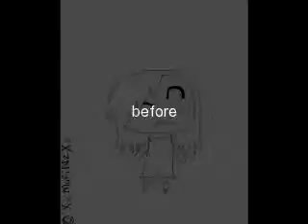coloring for XxMuFiNzXx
okay i think it turned out really nice.